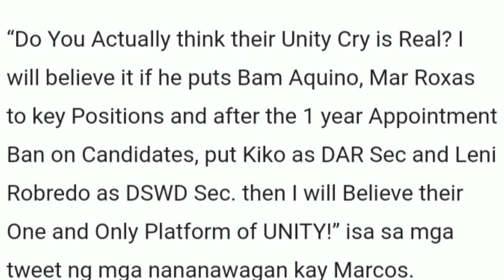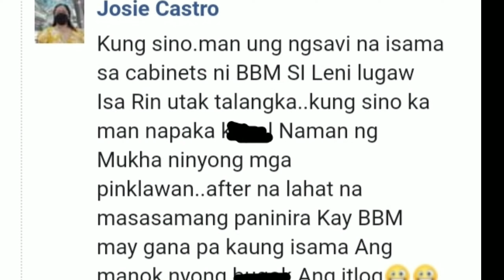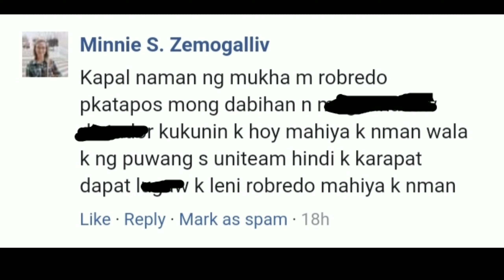JUST IN: JUAN PONCE ENRILE , SINABING WALANG KAHlHlYAN SI ROBREDO KAPAG PUMAS0K SA GABINETE NI BBM